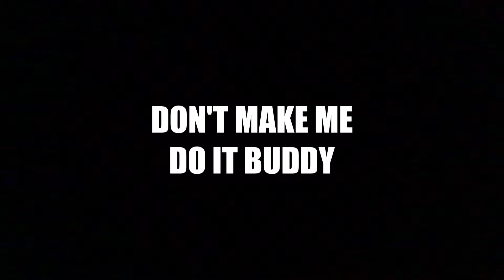the gold piggy taking fast steps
Select "READ MORE" to select more details down below

➤ Join here (don't forget to check out some clothing by visiting the Store)
➤ Play Life on the Moon here (it's a moon-based game and needs your help)
Roblox is a massively multiplayer online game creation platform that allows users to design their own games and play a wide variety of different types of games created by other users through Roblox Studio. The platform hosts social network games constructed of Lego-like virtual blocks.